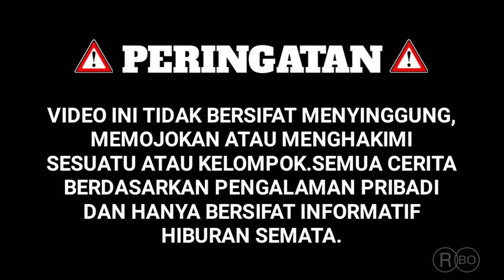Pura Pura Podcast - Gek Kiki